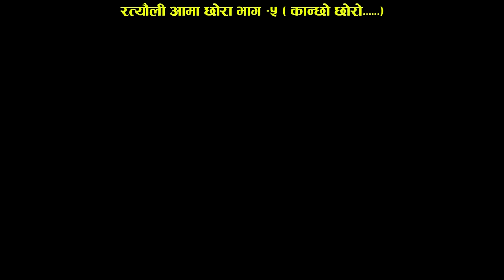New Ratyauli Virel Song 2080 / Ama Chhora Bhag 5 / भाइरल नेपालि रत्यौली गित /Krishna Prasad Gautam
आमा छोरा रत्यौली भाग ५

Audio
Vocal : Krishna Prasad Gautam/Sabita karki / Raj neupane / Shreejana  gautam  laxmi bc /Anju Rasaili

स्वार :कृष्ण प्रसाद गौतम / सबिता कार्की / राज न्यौपाने / श्रीजना गौतम/ लक्ष्मी बिसी / अन्जु रसाइली
Lyrics : Nayan Sharma

शब्द : नयन शर्मा

लय: कृष्ण प्रसाद गौतम

Arrange Mixing : Samit pariyar

एरेन्जर मिक्सिङ्ग  : समित परियार
Recording : Pun Digital Studio, Pokhara
                    : malika studio ktm
रेकडिङ्ग : पुन डिजिटक स्टुडियो
            मालिका स्टुडियो ktm

Direction : Krishna Prasad Gautam
Cinematography/Edit : Deepak man Udas
Artist : Santosh poudel . Usha mata . Monika gautam . Sapana tiwari . Ariti gaire  Aarati adhikari . Mudreman shrestha
Post : Udas video mixing center